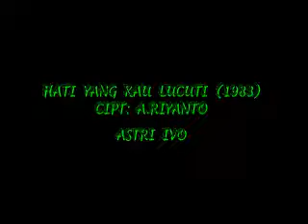ASTRI IVO HATI YANG KAU LUCUTI 1983 CIPT A RIYANTO